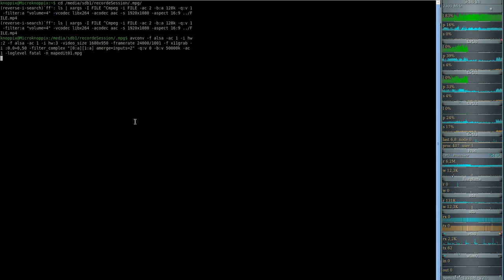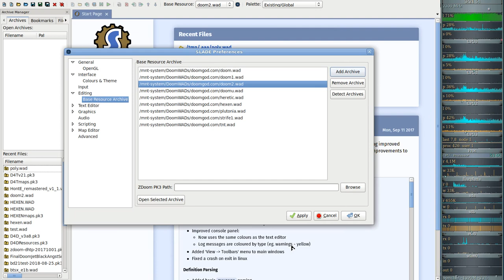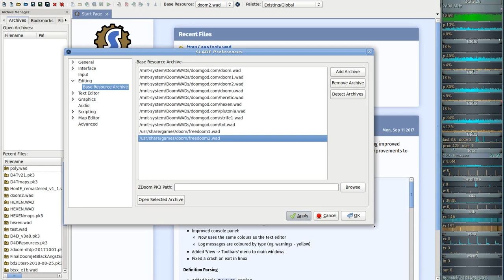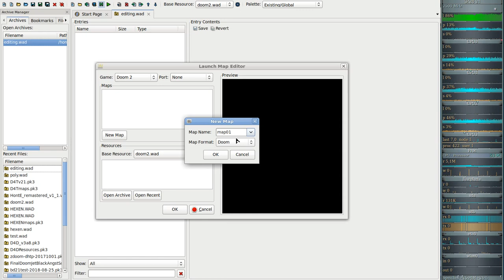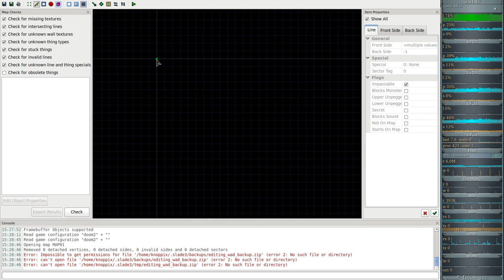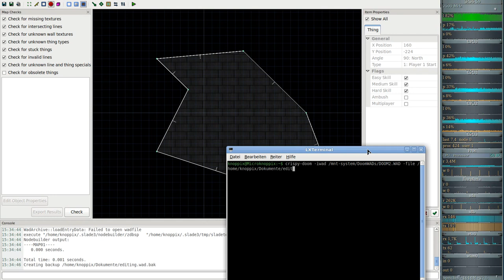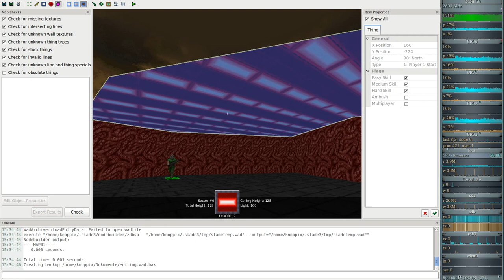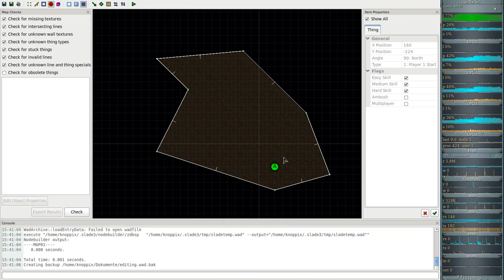Eine Eigene Map erstellen für DooM in SLADE #1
1. Der erste Sektor